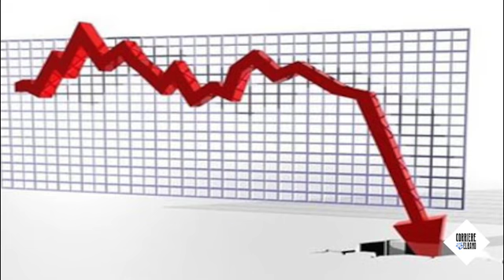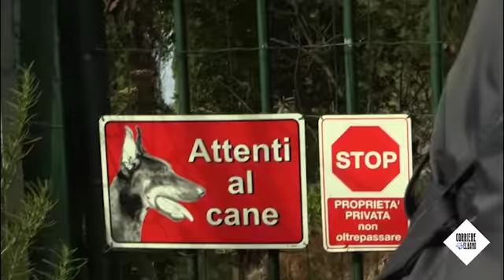White Collar Crimes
Il procuratore capo di Livorno, Squillace Greco, punta il dito contro gli ecoreati sull'Isola, ma la Fondazione Isola d'Elba preferisce parlare di un ingiustificato allarme criminalità. Inoltre, ecco le immagini dello scempio ambientale della villa della Baronessa, costruita a ridosso della Caletta di Marciana Marina.